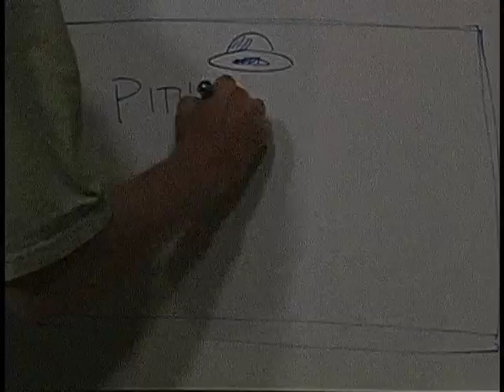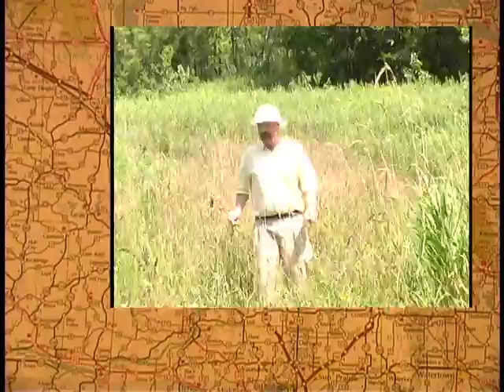EPISODE 4 - Pithy John Enterprises Seeks to Expand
Pithy can't do it all so in this episode Pithy searches for. more Pithys